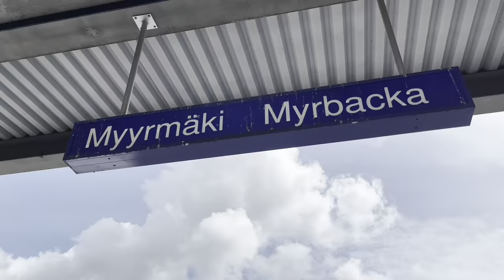Kuka Voittaa Scoottauksen SUOMENMESTARUUDEN?